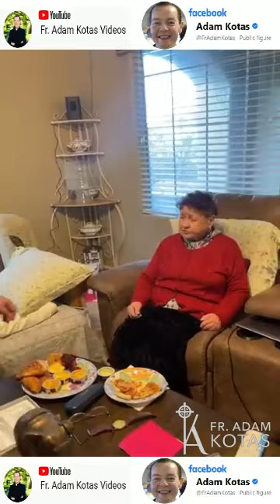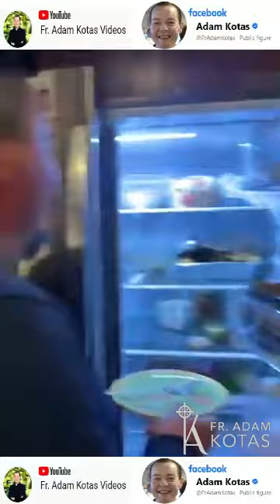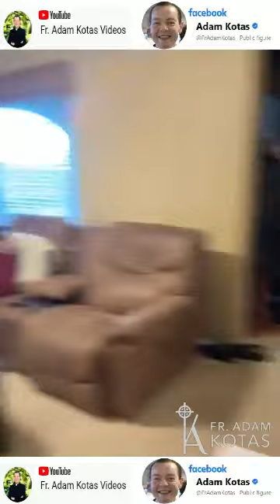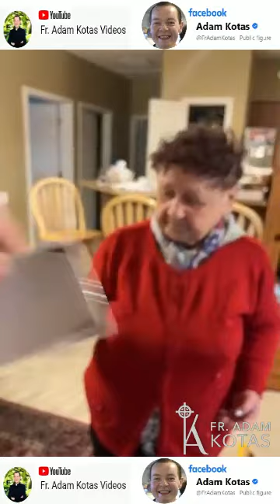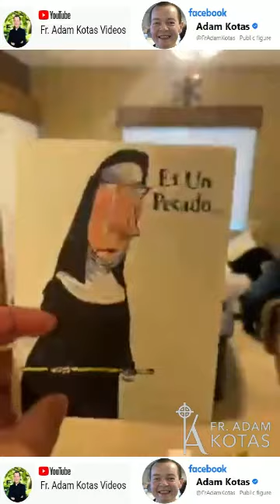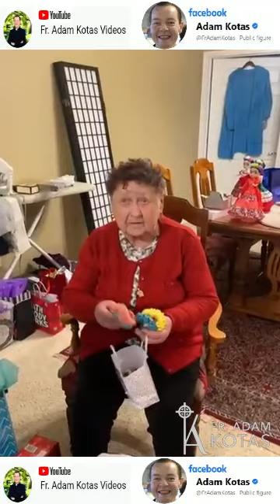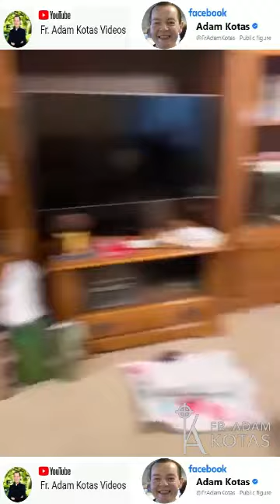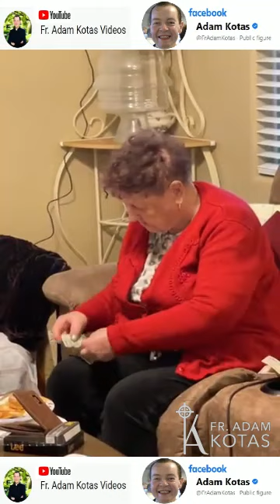Padre Adam Kotas 🔔 Mi abuelita 👵 comiendo y todos abriendo mis regalos 🎁 de cumpleaños 🎂✨